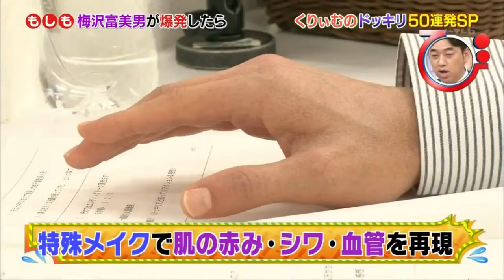EXPLODING DUMMIES - Funniest JAPANESE PRANKS Compilation - Cam Chronicles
Japanese TV shows are the best especially with hilarious and weird game and prank shows.